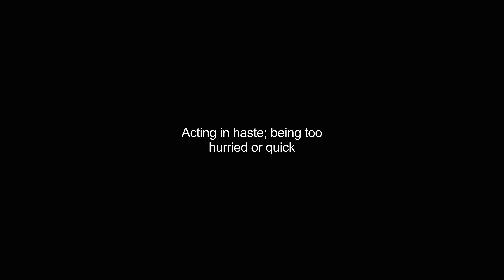hasty video Dictionary meaning and pronunciation